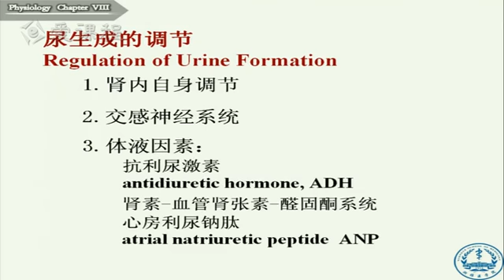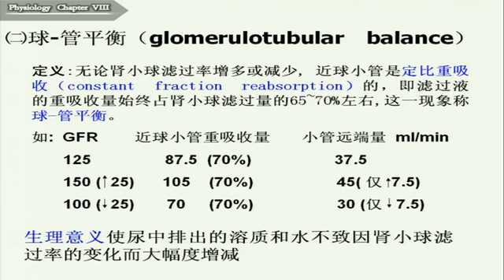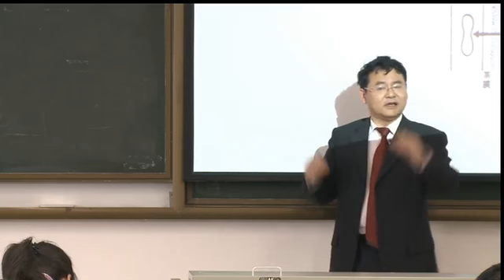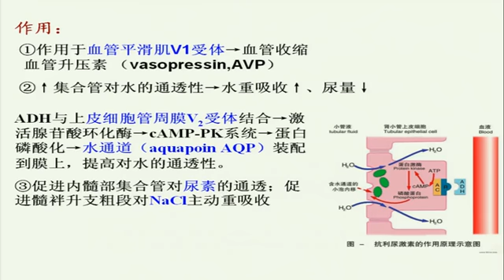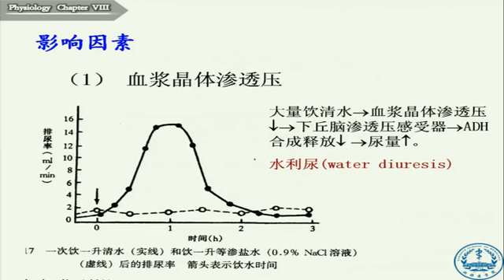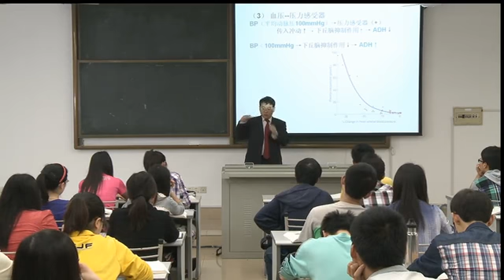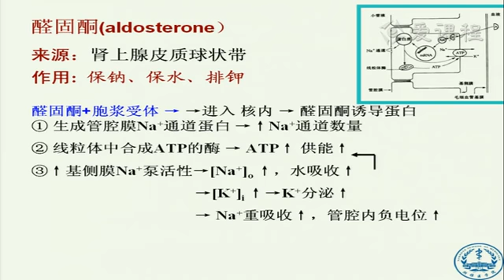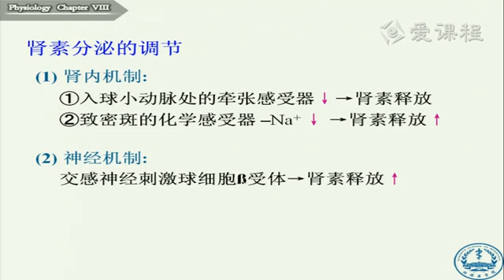47 教学录像 尿的生成和排出 尿生成的调节 1 湘雅医学院 生理学